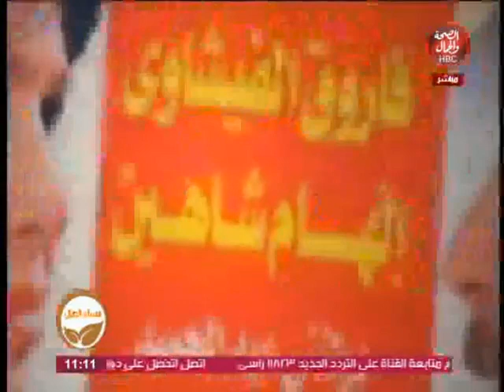مسا الجمال|مع أمل صبرى وشيماء عماد تستضيف داليا مكرم سالم وحلقه عن "الفن وجماله"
أمل صبرى وشيماء عماد  تستضيف داليا مكرم سالم وحلقه عن "الفن وجماله"

قناة_الصحة_والجمال# برامجنا